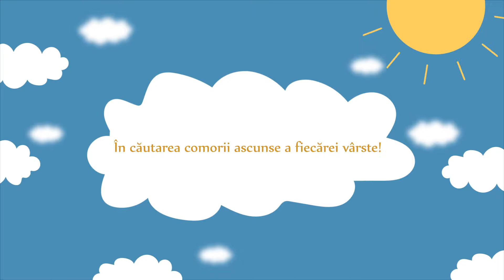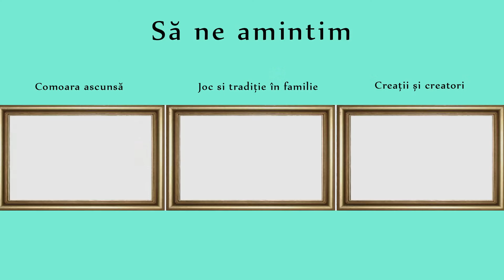Animatie MJS - Episodul 5. MJS pentru toate varstele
Acest episod face parte din seria de 6 filmulete despre MJS- Miscare, Joc si Sport- o metodologie care urmareste imbunatatirea abilitatilor psihosociale si metodologice ale adultilor implicati activ in educatia si cresterea copiilor.

Acest material video a fost realizat in cadrul proiectului “zefiR. Împreuna pentru puterea de acțiune”
Proiect co-finanţat printr-un grant din partea Elveţiei prin intermediul Contribuţiei Elveţiene pentru Uniunea Europeană extinsă